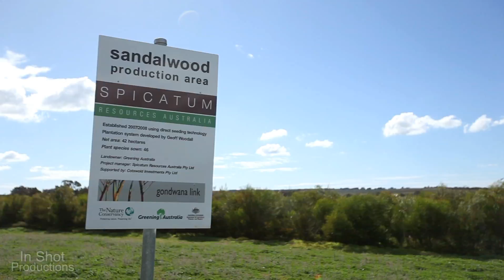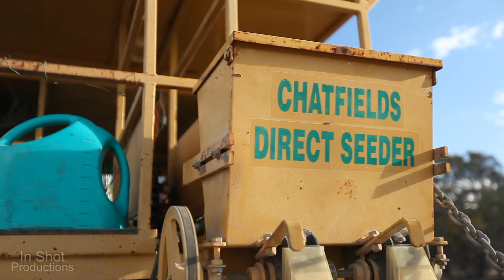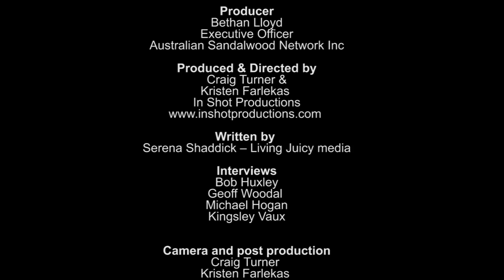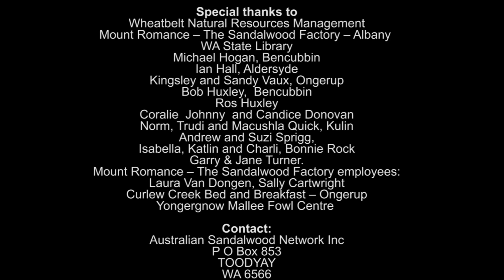Sandalwood - The Story of Sandalwood in Western Australia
Australian Sandalwood is a unique native tree crop,
grown for its high value aromatic heartwood, with potential
to generative income from the oil rich nuts. Well
adapted to wheatbelt conditions, sandalwood plantations
can aid in managing agricultural risk through
diversification and contribute towards reducing salinity
and erosion in wheatbelt farming systems.

For more information on growing Sandalwood
contact the Australian Sandalwood Network

Produced by
In Shot Productions
Video Production Perth

Craig Turner
Kristen Farlekas